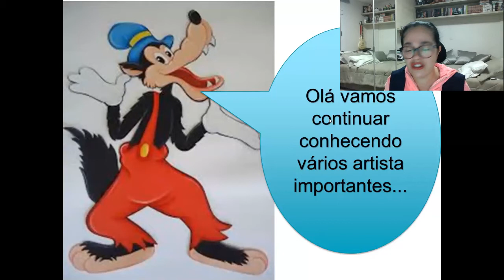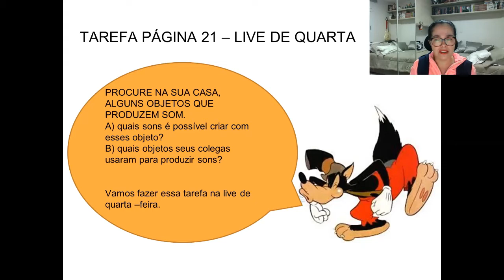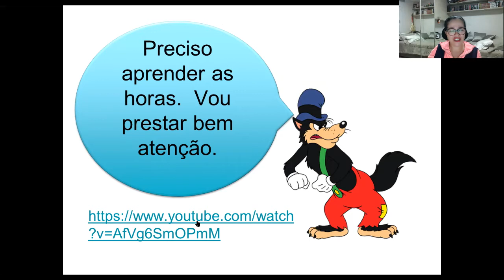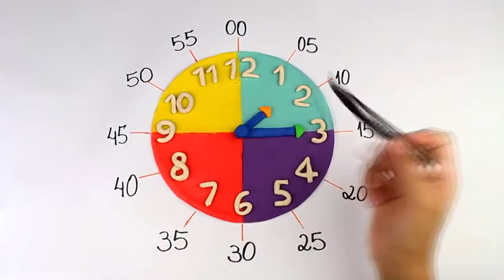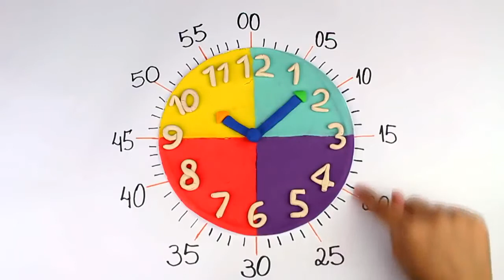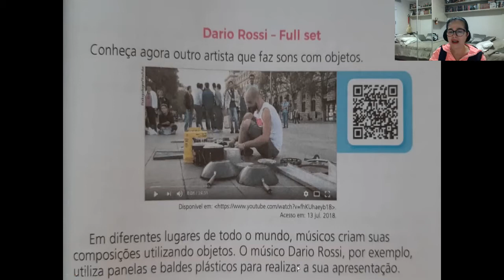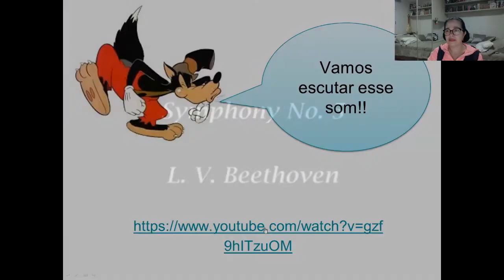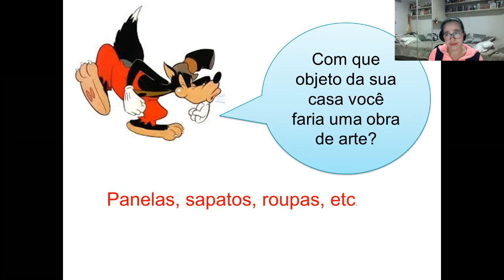aula Izabel 27 08